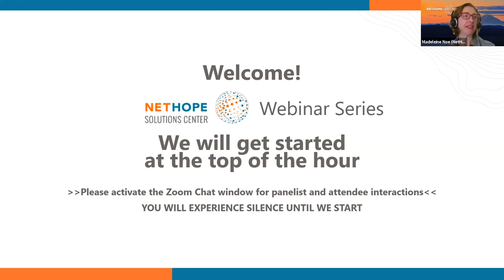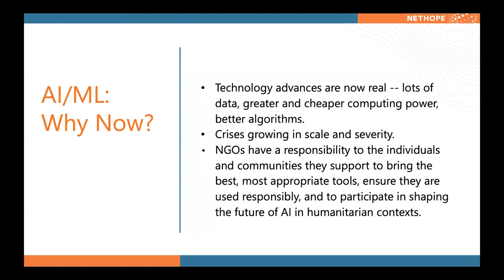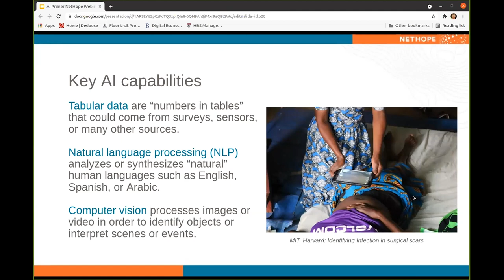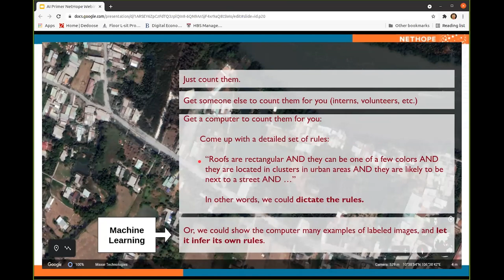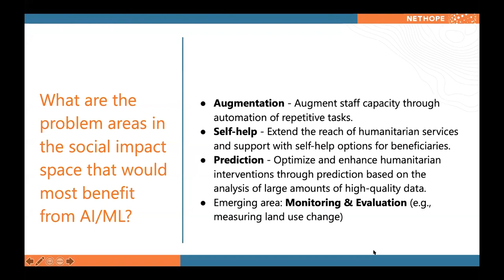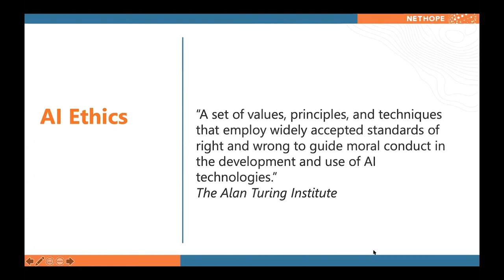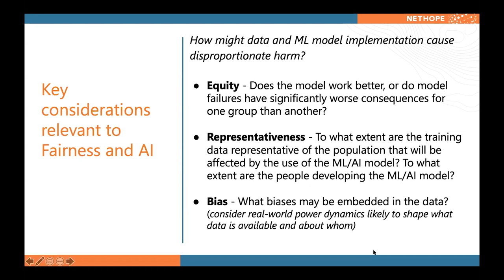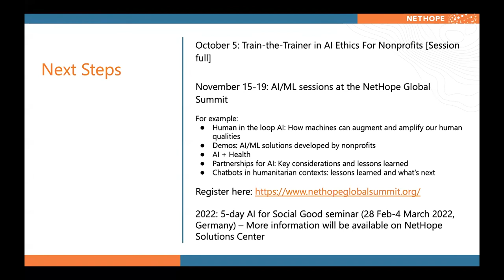Artificial Intelligence Primer for Nonprofits with USAID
For access to extensive resources featured in this webinar, please visit the webinar landing page on the NetHope Solutions Center

After viewing the webinar recording, please fill out our webinar evaluation form

About this webinar:
AI/ML is among the technologies that have the potential to have a transformative impact on our ability to solve some of the toughest global challenges, such as refugee crises, poverty, and infectious disease outbreaks. Rapid advancements in AI are making more things possible, including greater reach and faster and more targeted response. So, as the technologies like AI grow in reach, complexity, and ubiquity, those of us working in the nonprofit sector have a responsibility to the people and communities we support to understand the benefits and risks that technology poses and know how to develop and use AI responsibly.

In this session, you will learn about Artificial Intelligence (AI) and Machine Learning (ML) and how to incorporate AI/ML into nonprofit programs and projects. We will cover:

    Introduction to AI/ML
    Introduction to AI ethics
    Approaches for putting AI/ML into practice
    Use cases and lessons learned

Note: This session is meant to be a primer for AI/ML sessions at NetHope Global Summit.